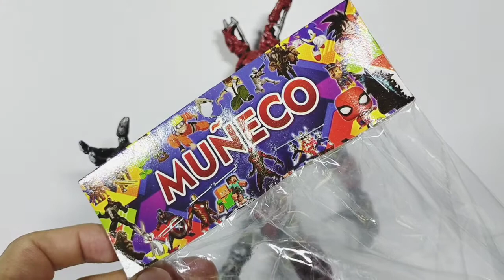Burntrap | burntrap bootleg mexicano | Five Nights At Freddys la película